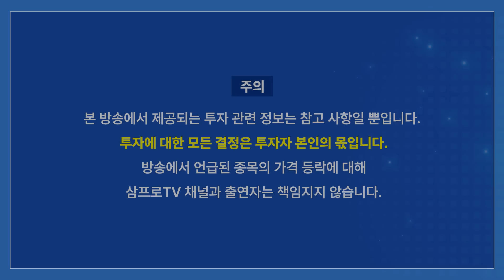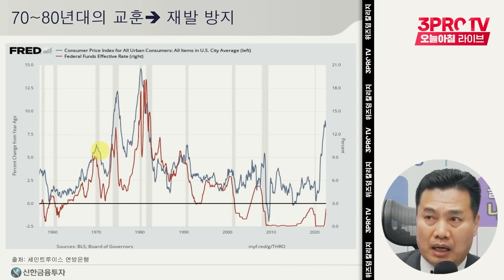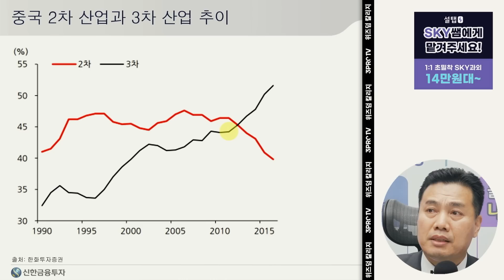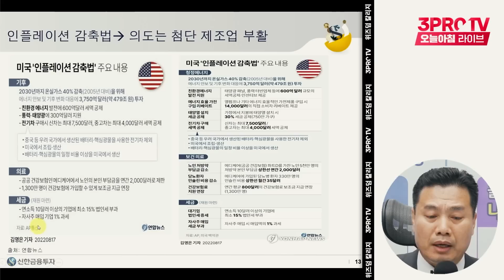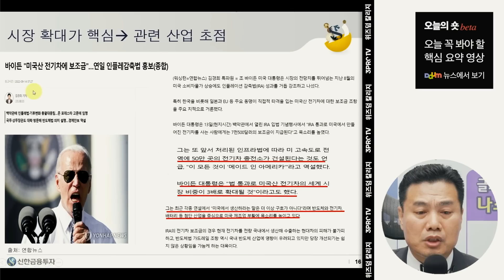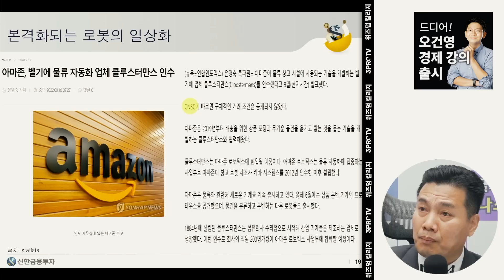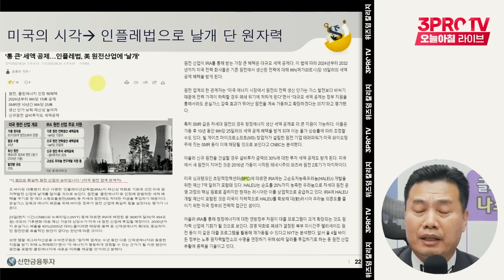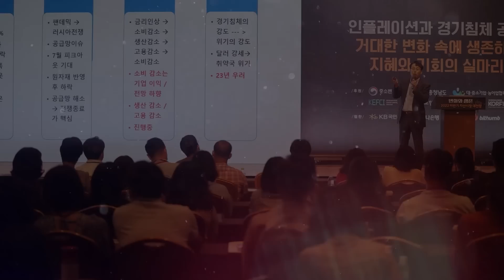큰 변화를 꾀하는 미국, 우리의 대응은? f.이선엽 부장 [심층인터뷰]